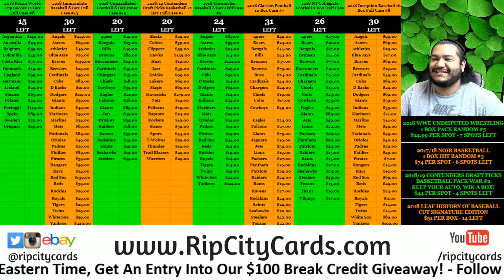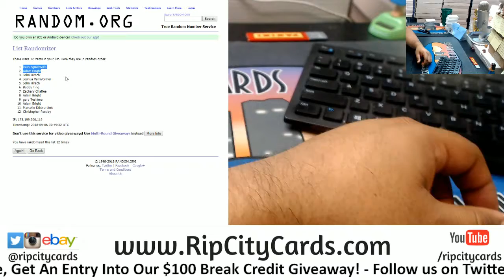Daily $100 Giveaway 9/3